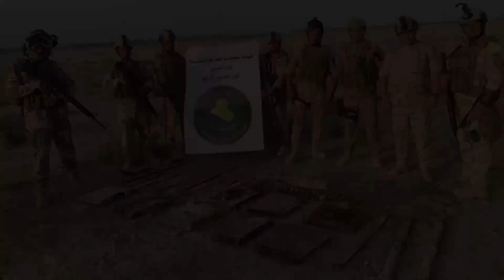موجز الاخبار اليومي لقيادة القوات البرية ليوم الاثنين ٢٧ حزيران ٢٠٢٢